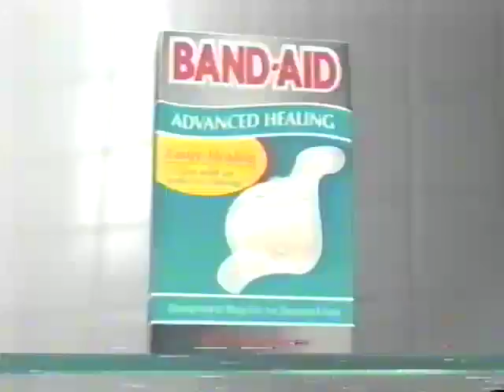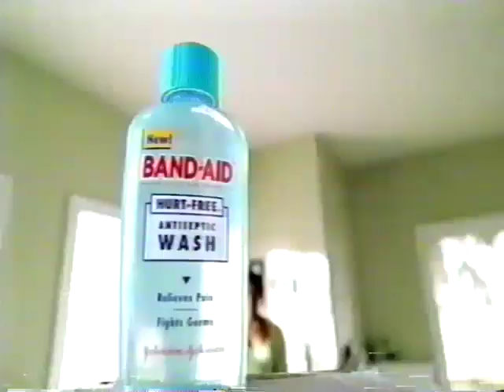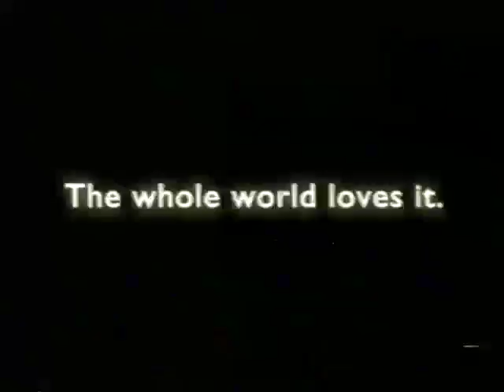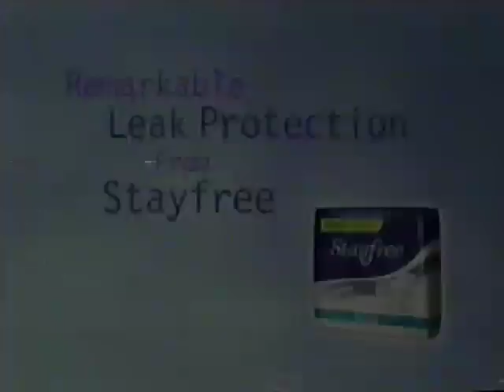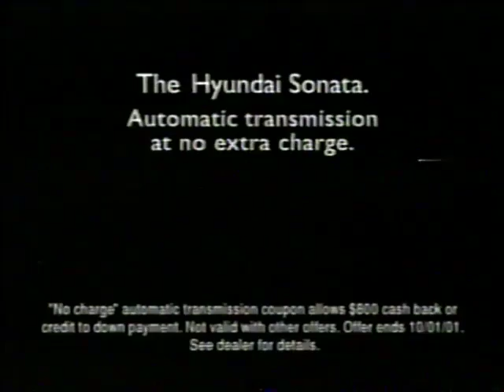Inside the WUSA 2001